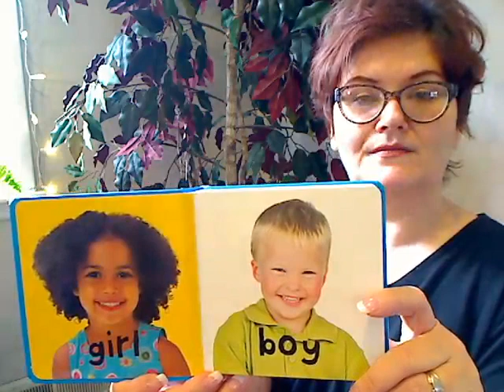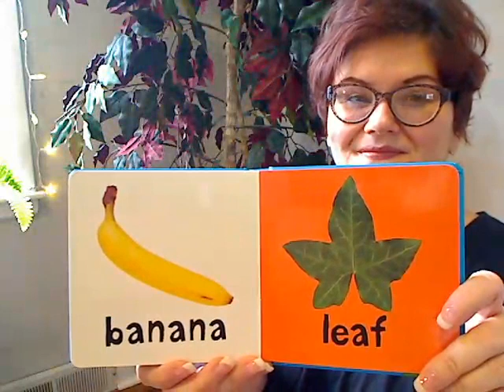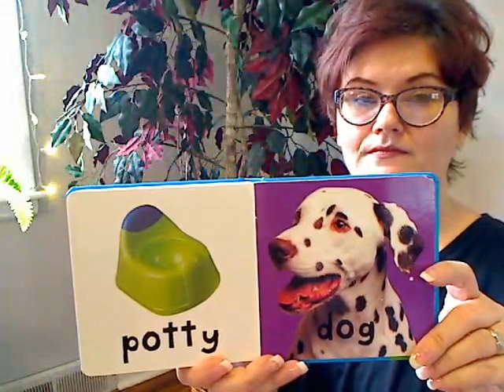Book: First Words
Ms. Carrie reads the book _First Words_, a simple picture book for babies and young toddlers.